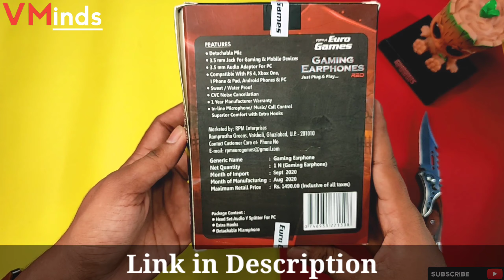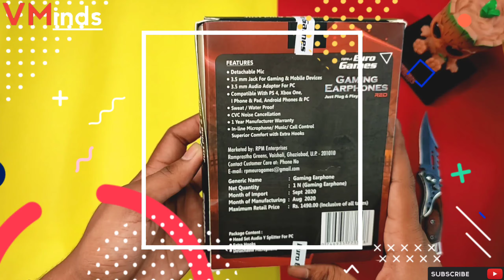Best Gaming Earphone Under Rs.1000/- For | Pubg Lover | PUBG MOBILE INDIA | VMinds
Hey Guys,
in this video I'm gonna unboxing and quick review of best gaming earphone under rs1000 rpm euro games
this is best for pubg lover & pubg mobile india
Best Gaming Earphone Under Rs.1000/- For | Pubg Lover | PUBG MOBILE INDIA

•This Video is Recorded By - poco x3